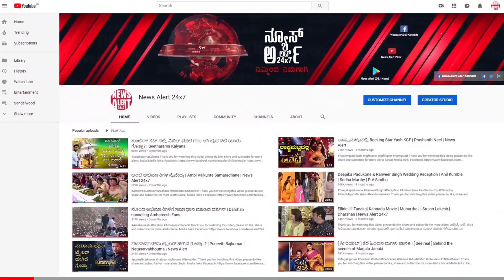ಪ್ರೀತಿಯಲ್ಲಿ ಬಿದ್ದ ಕಿರಿಕ್ ಬೆಡಗಿ, ಹುಡುಗ ಯಾರು ? | NewsAlert24x7